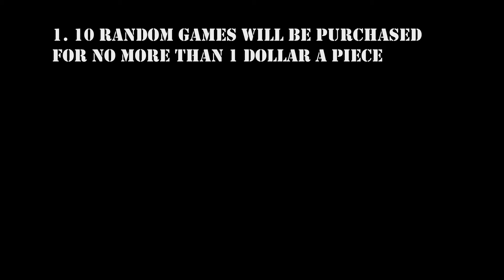10 out of 10 intro!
Check out the announcement for our new series 10 out of 10